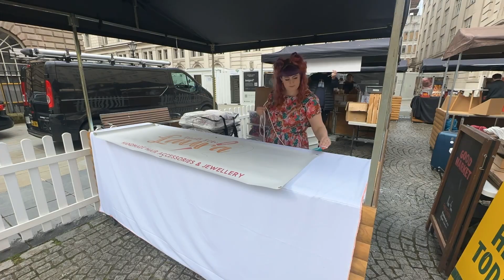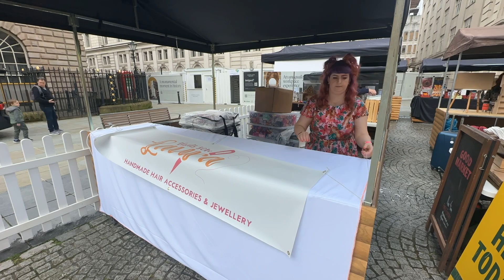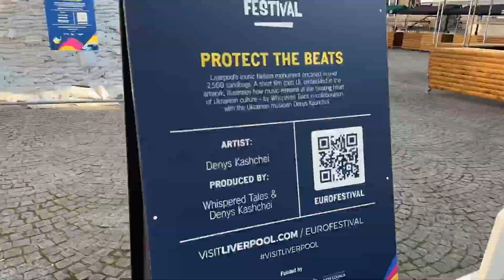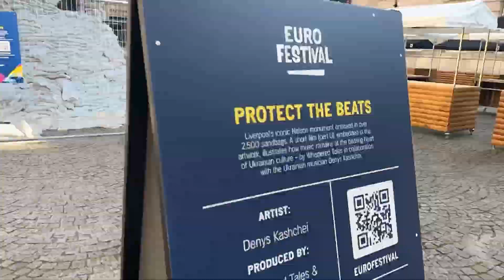Studio Vlog #8 Bring on Eurovision!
This week was an awful lot of prep for an absolutely action packed weekend trading at Exchange Flags in Liverpool with Good Market for BBC's Eurovision song contest 2023!

There has been snippets of resin setting, silicone mould making and a cheeky custom table cloth! Ooo not to mention a scary moment in a questionable looking lift!

Featured in this weeks video

@goodmarket_nw - Instagram
@exchangeflags - Instagram

Musician : LiQWUD